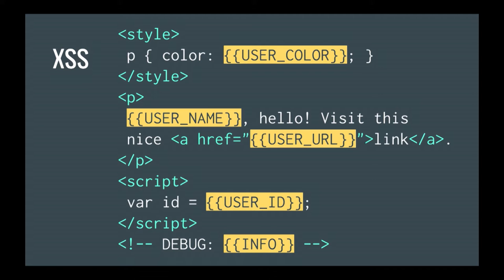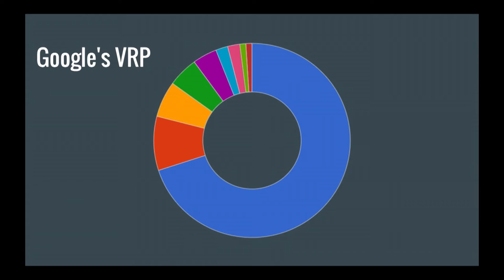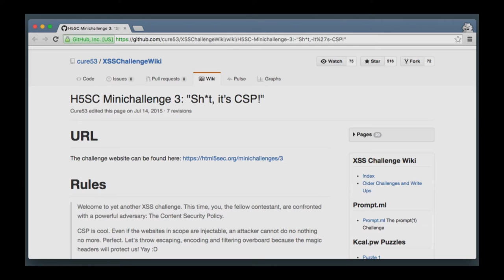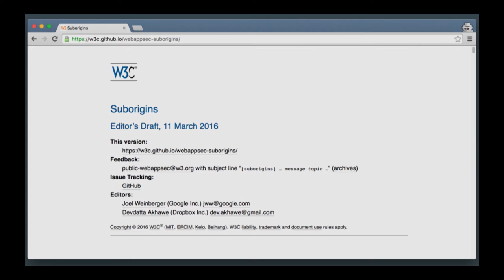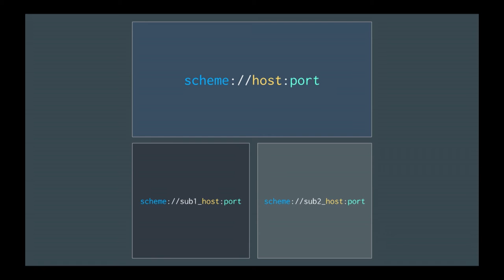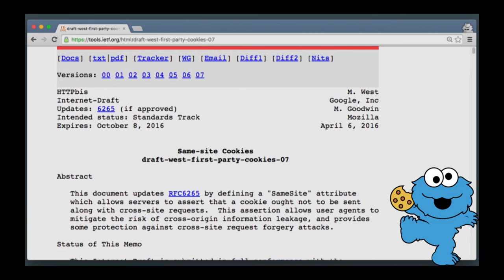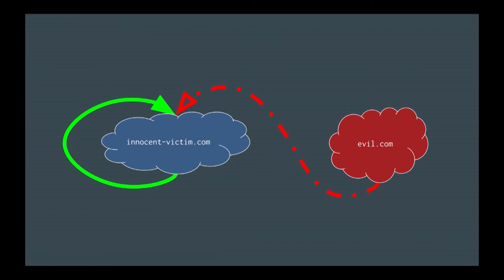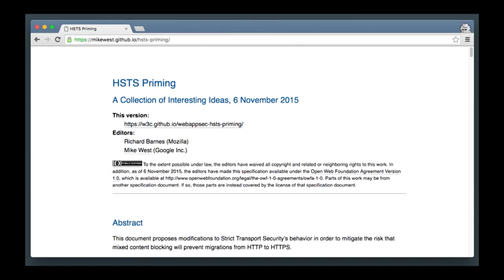dotSecurity 2016 - Mike West - Web Platform Security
on April 22nd in Paris.

Even in an alternate universe in which the browser implements every standard perfectly, users aren't safe because the platform itself has holes like XSS and CSRF. Mike talks about some new features which allow developers to mitigate these platform-level risks by locking down their own applications.